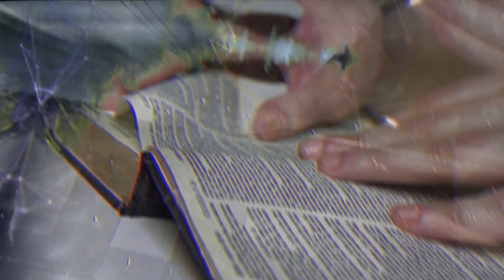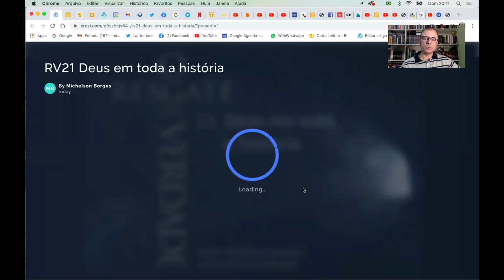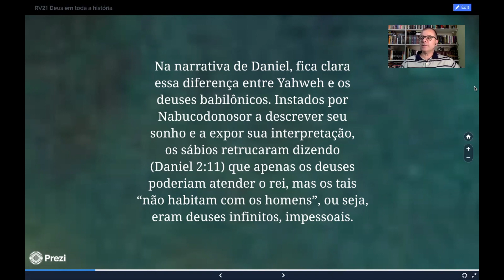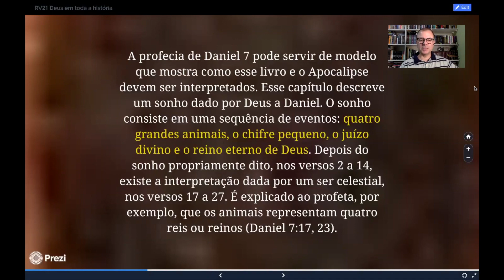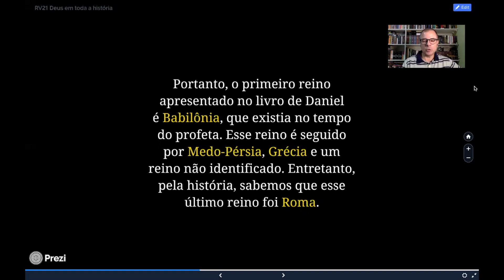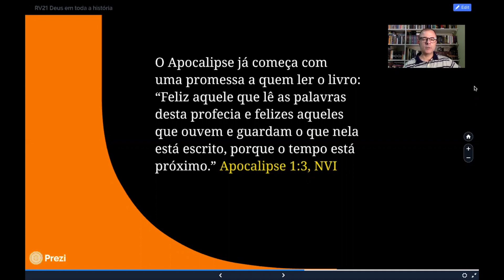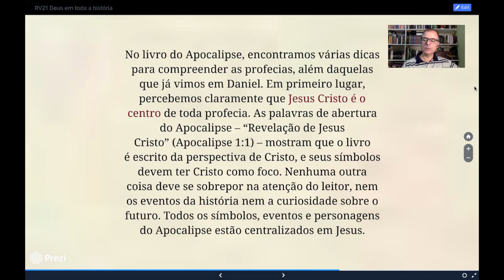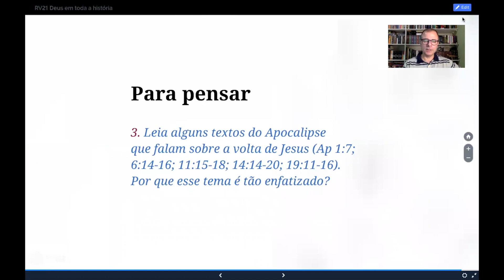UPSTREAMERS #21: Deus em toda a história